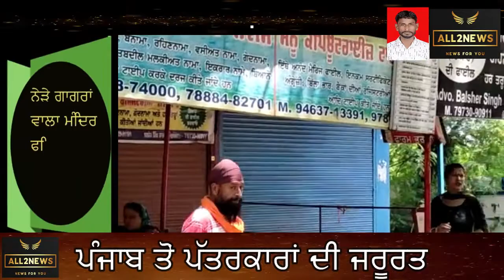Today News : At Dera Baba Nanak Tehsil Complex, Ashtam Farosha and Wasika Navisa staged a strike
ਡੇਰਾ ਬਾਬਾ ਨਾਨਕ ਤਹਿਸੀਲ ਕੰਪਲੈਕਸ ਵਿਖੇ ਅਸ਼ਟਾਮ ਫਰੋਸ਼ਾ ਵੱਲੋਂ ਅਤੇ ਵਸੀਕਾ ਨਵੀਸਾ ਵੱਲੋਂ ਹੜਤਾਲ ਕੀਤੀ
At Dera Baba Nanak Tehsil Complex, Ashtam Farosha and Wasika Navisa staged a strike